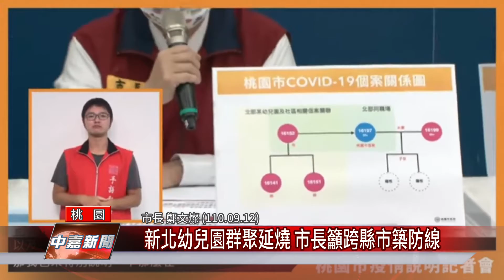群聚 新北|新北幼兒園群聚延燒 市長籲跨縣市築防線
群聚 新北新北幼兒園群聚延燒 市長籲跨縣市築防線
群聚事件延燒桃園新北幼兒園感染2民眾確診市長籲跨縣市合作

新北市幼兒園群聚事件延燒到桃園，導至桃園2位民眾確診，市長立刻做出高規格防疫措施，也呼籲要跨縣市合作，不可以單一縣市為範圍，築高疫情防線。